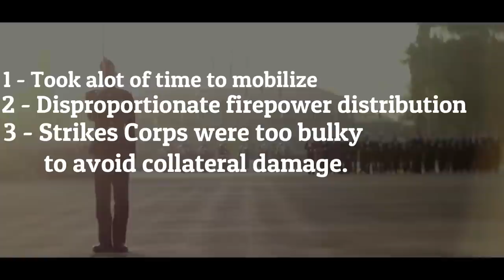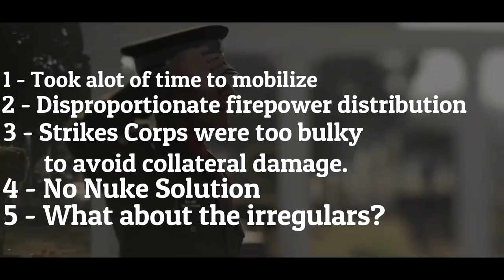Integrated Battle Groups : The Indian Military Juggernaut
Integrated Battle Groups are the evolved groups with new tactics of the Indian Armed Forces of Cold Start Doctrine which will respond to any threat to India in the future.